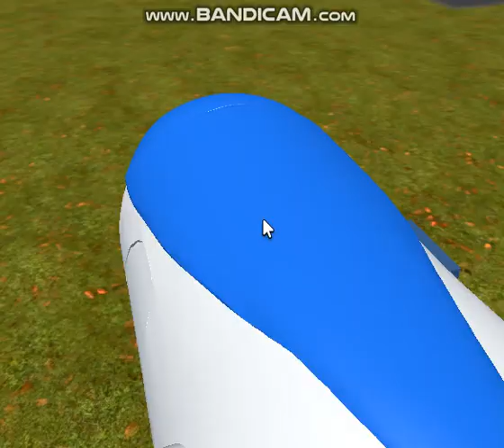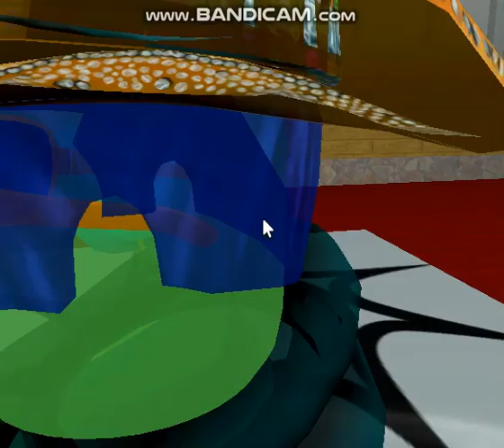Playing Take on Sodor Roblox Beta Again!